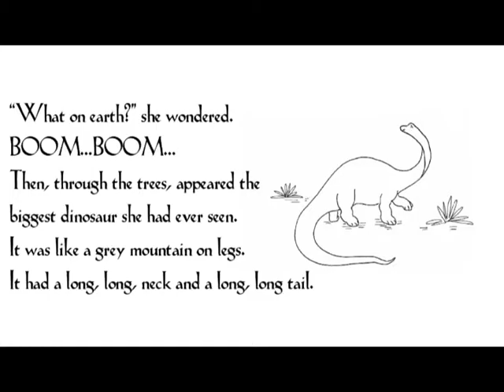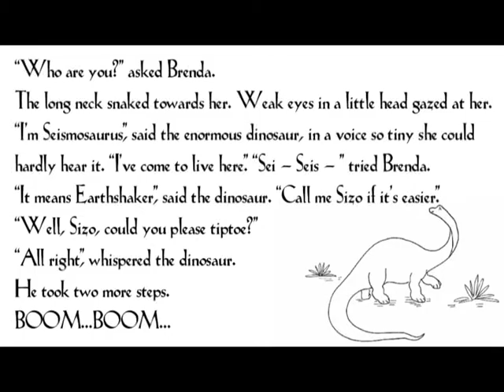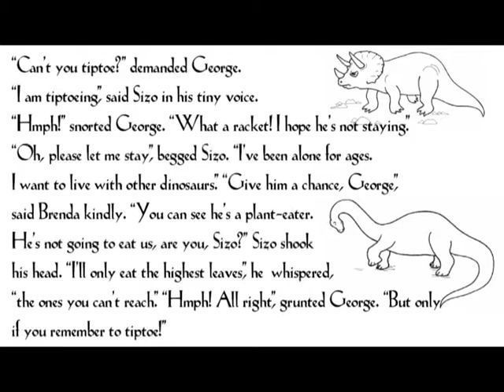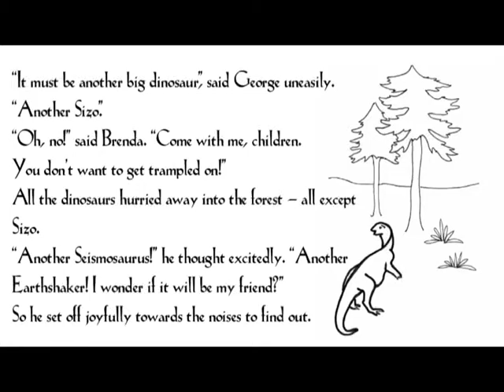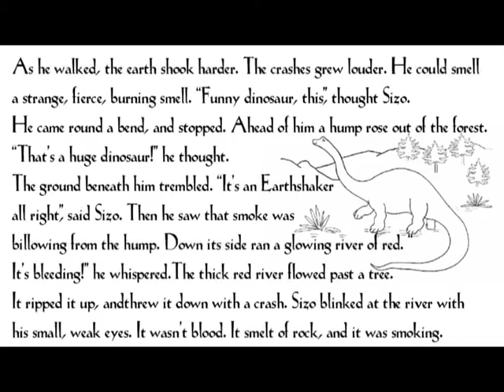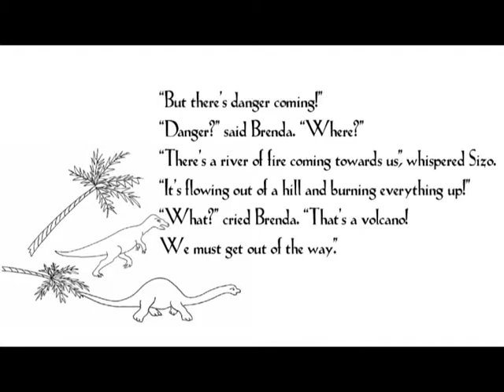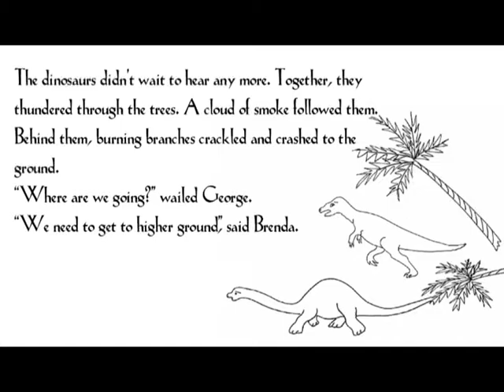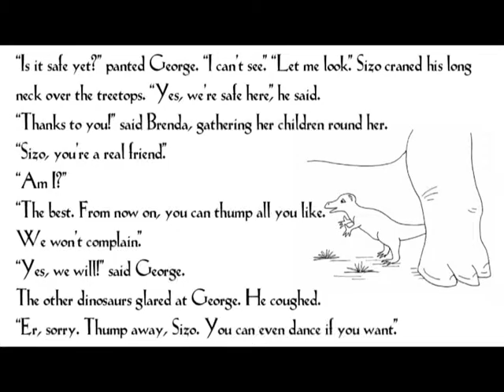A short story about dinosaurs - Earthshaker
Earthshaker. Written by Emma Laybourn

A very large dinosaur with a tiny voice, saves the day protecting some baby dinosaurs from a fierce volcano.